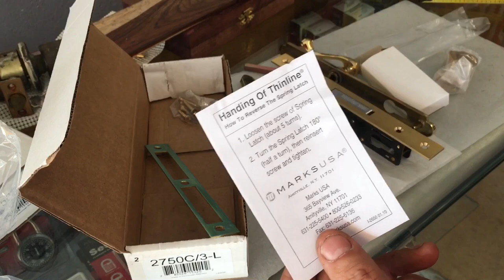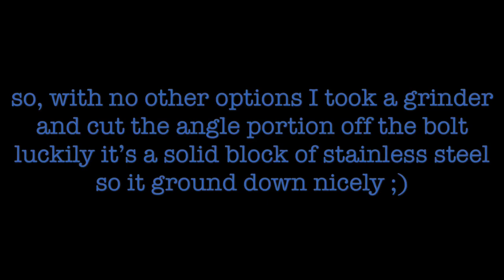Marks 2750c/3 Profile Cylinder Lock & Install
Taking a look at the Marks USA 2750C/3 profile cylinder style lock and installing on a gate with prepared mounting holes.

The old ones were looked at by a “locksmith” and it scared him off, then they were removed by handyman who couldn’t find the new ones at Home Depot, and then we were called to take care of it. :)